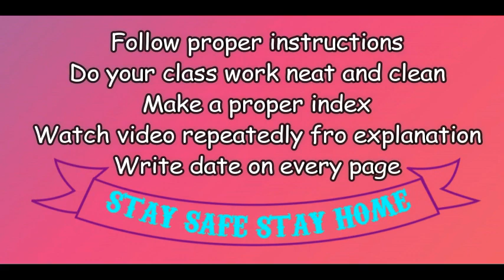CLASS I SCIENCE UNIT#2 OUR SENSE ORGANS PART 2 (REVIEW OF CHAPTER)